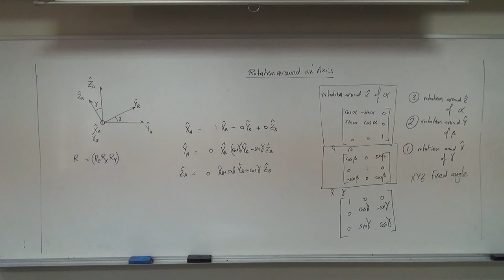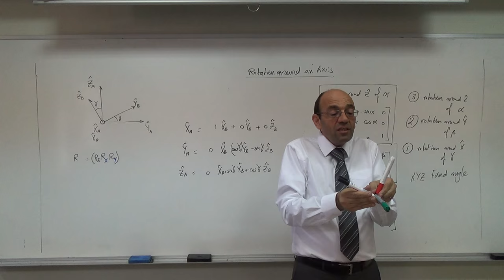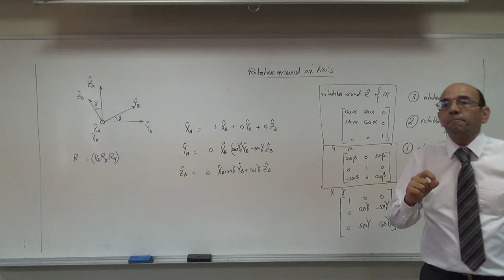The Three Angles X-Y-Z Fixed Notation, 11/5/2015